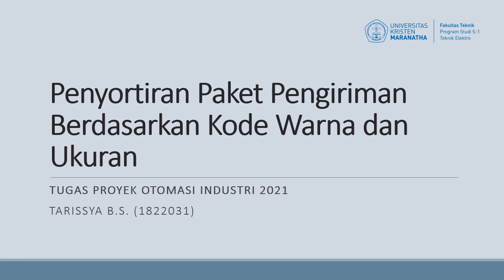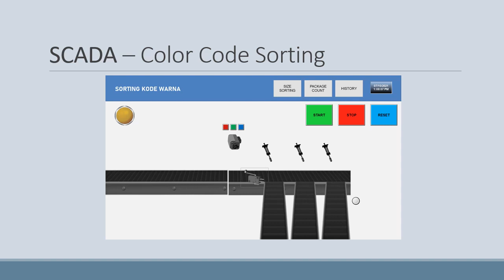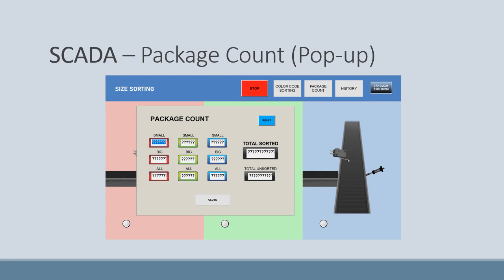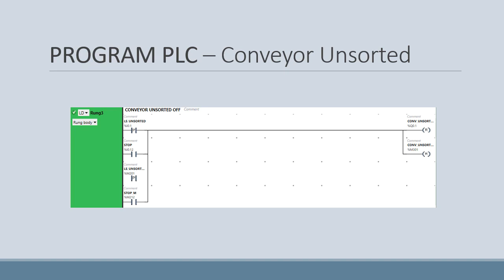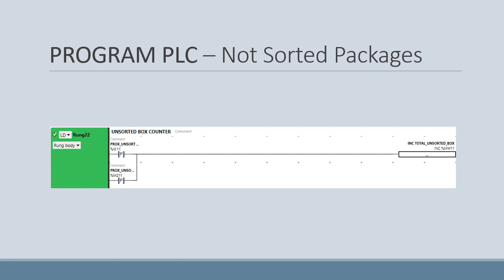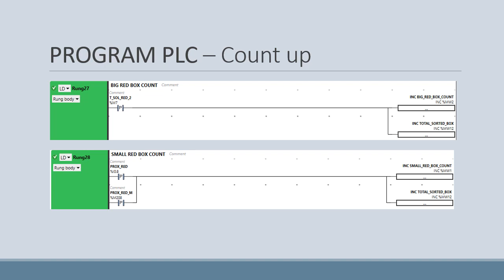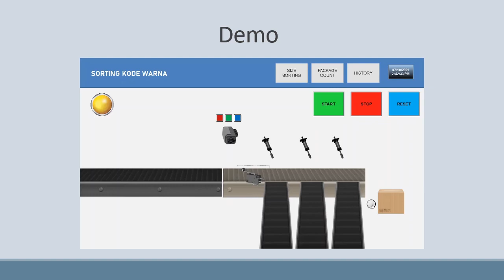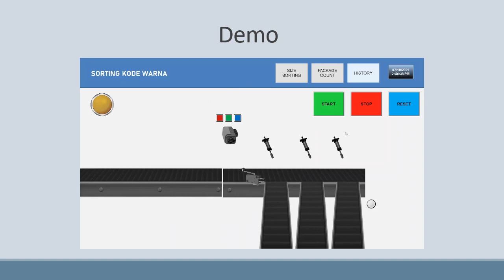Proyek Otomasi 2021 1822031